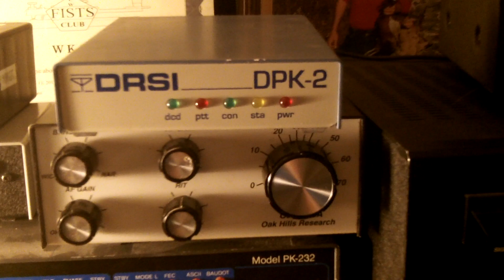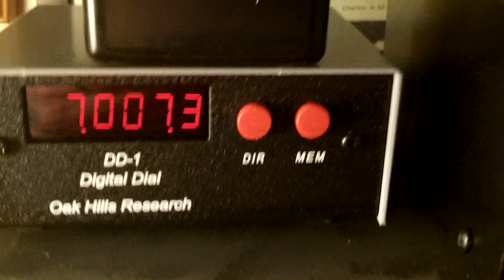Timewave DSP-9 on the OHR 100A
Listening to 3Z1K (Poland) with the Oak Hills OHR 100A, with and without a 100Hz Digital Bandpass Filter. Even with 20 year old technology the results from the DSP are astounding.